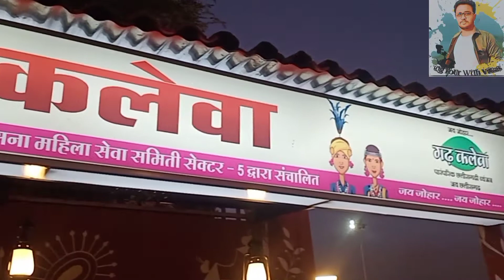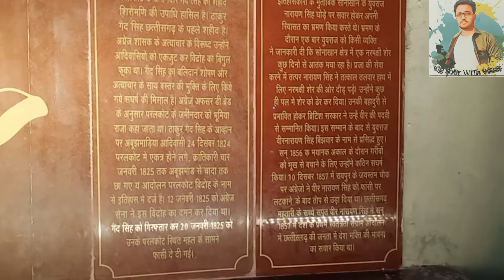ऐसा 3D शो पूरे छतीसगढ़ में और कहीं नई,,SHAHID PARK SEC 5 BHIALI || Cg ToUr WiTh ViKaS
Chhatisgarh Out And In Best Tour Places.. CG TOUR WITH VIKAS

Hii Friendss..

DOSTO YAH VIDEO NAYE SAHID PARK BHILAI KA HAI...ABHI NAYA GARDAN CM SIR NE UDGHATAN KIYA HAI..BHUT HE SUNDAR AUR FOUNTAIN SE BHARA HUWA YE GARDAN BHUT HE ANANDMAY HAI..ABHI SURUwat me yahan pe kise bhe prakar ka charges nhi hai..

LOCATION
RAIPUR TO   bhilai sector 5     sahid park                    ( )
TOTAL KM - 30

Dosto Agar Apko Ye Video Pasand Aaye To Ese Like And Subscribe Krna Na Bhule.Chhatisgarh Ke Ander Aur bahar Mai Un Sabhi Jagah Me Jane KI Puri Kosis Krunga,JIs Se Aap Us Jagah Ka Manoram Drisay Ka Maja Le Sake..

Es Channel Pr Dosto Apko Chattisgarh Ke Ander Aur Bahar Sabhi Tourist Places Ke Video,Motivational Sayere, Motivational Story,SUNset And Sunraising Point , Nathural Places, Waterfall , Dems , Forest Location Rural And Urban Areas ..

My HOME TOWN -  DONDI , BALOD ,CHHATISGARH

01 - ASIYA KA SABSE BADA ARJUN RATH

02. RANI MAI TEMPLE BALOD

03. SIYA DEVI MANDIR AND JHARNA BALOD

04. MONGRA BAIRAJ DEM RAJNANDGAON

05.  KLLEWALI MATA KA MANDIR DALLIRAJHARA BALOD

06. PATAL BHAIRVI MANDIR BALOD

07. CHHITWA DONGRE GUFA AND SAILCHITRA BALOD DONDI LOHARA

08. PANDAVAN MANDIR BALOD DURG

09.TURTURIYA DHAM BALODA BAJAR CHHATISGARH

10.CHILFI GHATI KABIRDHAM CHHATSIGARH

11.BHUTESHWAR NATH TEMPLE GARIYABAND

OUR CAMERA MAN - MY BEST FRIEND
Vikas banjare mor sahanav

OUR SEARCHING PLACER -
 VIKAS KUMAR

MUSIC AND EDITING BY
 - VIKAS KUMAR

HOST -
VIKAS KUMAR